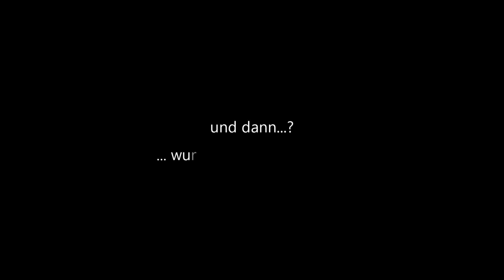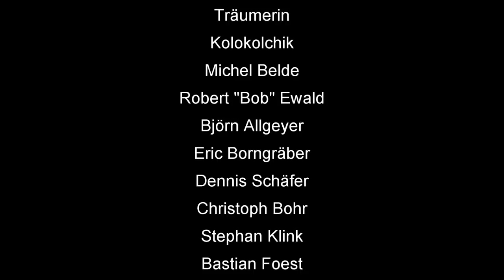Skat on Tour #18: Abschlussfeier der Skat Weltmeisterschaft 2018